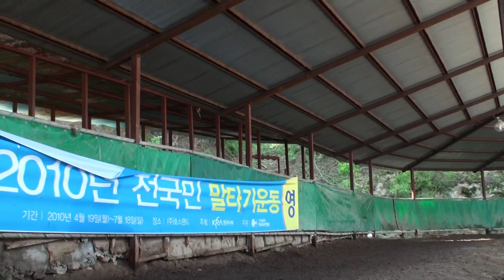horseback riding Video in Korea 승마배우기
다음카페 보드와래프팅에서는 매주 즐거운 행사가 실시되고
있습니다. 5월 21일에도 신나는 승마배우기 강습행사가 있었습니다.
horseback  riding exercises